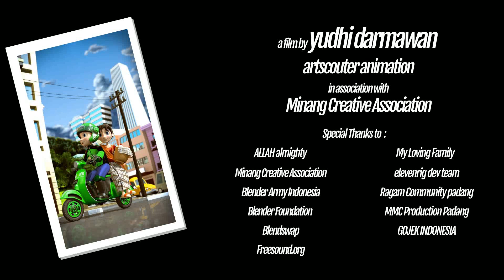Jack & Tiwi Short Animation (GO-VIDEO 2016_Jack & Tiwi )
film animasi pendek yang berkisah tentang jack seorang driver gojek yang suatu hari bertemu dengan pertiwi, seorang tukang jamu yang ternyata adalah perwujudan dari ibu pertiwi -- INDONESIA

story & animation by Yudhi Darmawan

Allah Almighty for the talent and ability
My loving family for the love and support

all the community that helps:
- MCA Minang Creative Association
- RAGAM (rang awak tukang gambar) Padang
- PJKA Scooter Community
- Pengurus Lapangan Sepakbola PJKA Padang
- MMC Production Padang
- Blender Army Indonesia
- Blender Foundation
- Blendswap
- Freesound
- elevenrig dev team for the awesome rig
- GOJEK Indonesia for the opportunity

all cg work by Yudhi Darmawan
with these exception:
- eleven rig (blender) by Pascal Gabus aka kiopaa, from elevenrig.blogspot.com

NO Model is harmed in ANY WAY in the making of this short film,
not even the CHICKEN